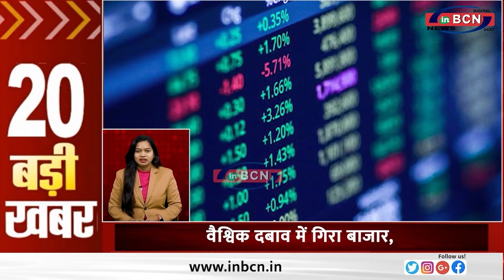TOP 20... गाजियाबाद में एल्विश यादव के खिलाफ थाने में दर्ज कराई गई शिकायत.......INBCN NEWS